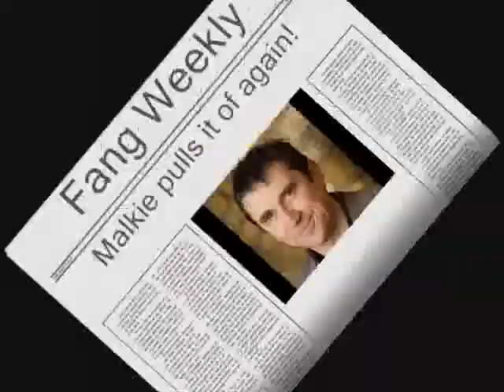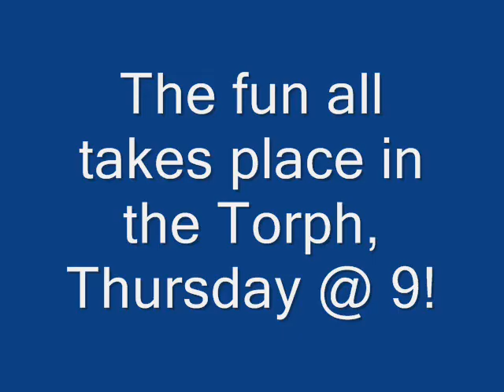Fang the Quizmaster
A tribute to the best quiz master in the whole of Mid Calder